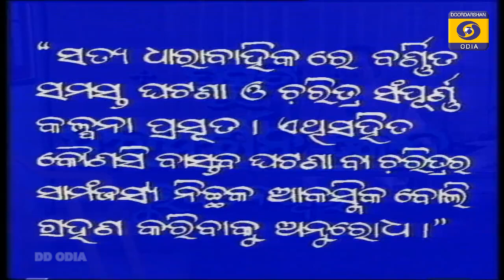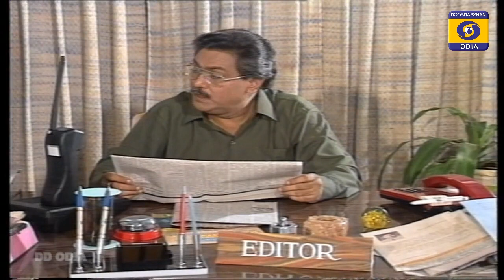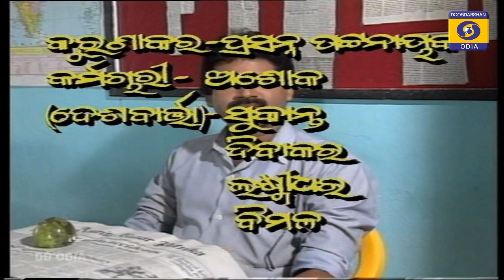Telefilm satya || ସତ୍ୟ || Ep - 7 II Odia Old Series II Odia Story II Odia Gapa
Telefilmsatya OdiaStory Odia Gapa
|| Debu Bose was an Odia actor born in Odisha,. Bose made his debut in the film Tapasya in 1980. The actor has acted in over 120 movies within his career, spanning over four decades. ;: wiki